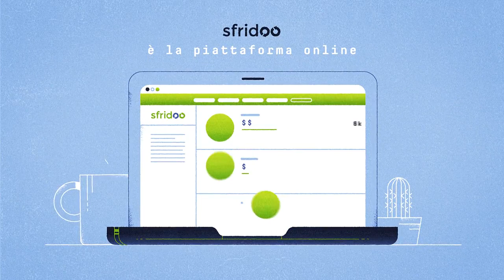Online marketplace for trading waste commodities - Sfridoo | Value to your waste! - Italy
Sfridoo is an on-line platform where firms and even private citiziens can buy or sell scraps, or leftover materials, coming from technical and natural products. Sfridoo creates a market of idle goods, where enterprises can find, or male available, scraps at the best price. What is left unused will achieve new value.

WASTERUSH does not claim the ownership over this video and the original can be found